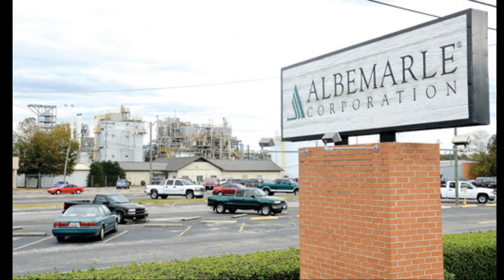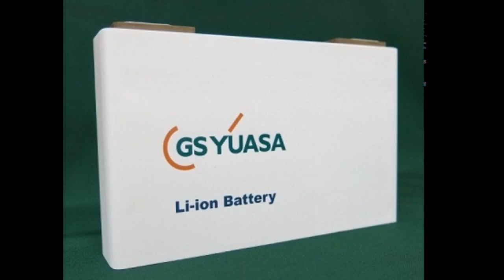An in depth look at the Global X Battery and Lithium ETF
The Global X Battery and Lithium ETF invests in the full lithium cycle, from mining and refining the metal, through battery production and provides a good platform for investing in the global Li-ion battery trend.

The Largest holding of the fund with an 18.9% fund share is in Albemarle Corporation. Albemarle is a global specialty chemicals company with leading positions in lithium, bromine and refining catalysts and is listed on the NYSE under the ticker ALB. According to the companies latest earnings announcement of their first quarter of 2019:

First quarter net sales were $832.1 million; earnings were $1.26 per diluted share
Net sales grew 6% and adjusted diluted EPS by 4%, excluding foreign exchange and divested businesses
Confirmed full year outlook of adjusted diluted earnings per share between $6.10 and $6.50
Broke ground on Kemerton lithium hydroxide conversion plant in Western Australia, with commissioning expected to start in stages during the course of 2021
Increased dividends to shareholders by 10%
The Second largest holding is Sociedad Química y Minera de Chile S.A. with a 9.85% fund share. SQM is a producer of potassium nitrate and iodine. The Company produces specialty plant nutrients, iodine derivatives, lithium and its derivatives, potassium chloride, potassium sulfate and certain industrial chemicals. Its segments include specialty plant nutrients, industrial chemicals, iodine and derivatives, lithium and derivatives, potassium, and other products and services. Specialty plant nutrients are fertilizers that enable farmers to improve yields and the quality of certain crops. SQM is listed on the NYSE under the ticker SQM.

The Korean chemical company LG Chem Ltd based in Seoul, is third on the list with a fund share 6.92%. LG Chem is one of the global leaders in the manufacturing of Lithium ion batteries for the automotive industry, energy storage systems and mobile applications. LG Chem is listed on the Korea Exchange(KRX) under the ticker LG화학

BYD Co Ltd is fourth on the list with 6.36% of the fund share. BYD is a Chinese manufacturer of automobiles, battery-powered bicycles, buses, forklifts, rechargeable batteries and trucks with its corporate headquarters located in Shenzhen China. It has two major subsidiaries, BYD Automobile and BYD Electronic and was founded in February 1995.

BYD has grown to become a major manufacturer of automobiles, battery-powered bicycles, buses, truck, forklift, rechargeable batteries, most notably mobile-phone batteries. BYD is traded on the Hong Kong stock exchange under the ticker BYD COMPANY(01211) as well as on the Shenzhen stock exchange BYD(002594).

5.98% of the Global X Lithium and Battery technology ETF funds are invested in Samsung SDI Co. Ltd. Samsung SDI Co Ltd manufactures and sells batteries worldwide. Samsung SDI is listed on the Korea stock exchange 006400.

Simplo Technology Co. Ltd is 6th on the list with a share of 5.91% of the fund. Simplo Technology Co., Ltd. develops, produces, and sells battery packs worldwide.Simplo Technology Co., Ltd. was founded in 1992 and is headquartered in Hsinchu, Taiwan. Simplo Technology is listed on the Taipei stock exchange 6121.

GS Yuasa Corp. is next on the list with a 5.89% fund share. GS Yuasa Corp. is a holding company, which engages in the manufacture and supply of batteries, power supply systems, The company was founded on April 1, 2004 and is headquartered in Kyoto, Japan. GS Yuasa Corp. is listed on the Tokyo stock exchange 6674.

Tesla Inc. makes it onto the list at number 8 with a fund share of 5.51%. Tesla Inc. designs, manufactures, and sells high-performance electric vehicles and electric vehicle powertrain components. The Company owns its sales and service network and sells electric powertrain components to other automobile manufacturers. Tesla serves customers worldwide. Tesla trades on the NASDAQ exchange under the ticker TSLA.

Enersys takes position 9 on the list with a fund share of 5.34%. EnerSys is an American manufacturer of batteries for multiple applications such as motive power, reserve power, aerospace, and defense. Enersys is traded on the NYSE under the ticker ENS.

Panasonic Corp takes the 10th sport with a fund share of 5%. Panasonic Corporation, formerly known as Matsushita Electric Industrial Co., Ltd., is a Japanese multinational electronics corporation headquartered in Kadoma, Osaka, Japan. Panasonic is listed on the Tokyo stock exchange 6752.